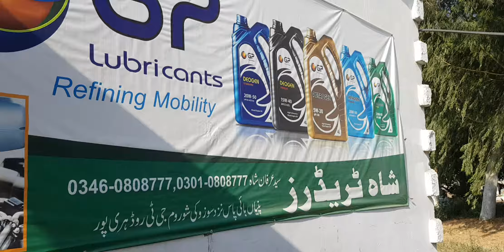MY MAZDA 3500 ماشاءالله ❤ ||PAKISTAN🇵🇰🇵🇰